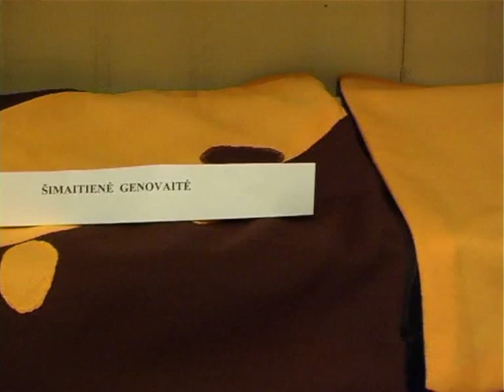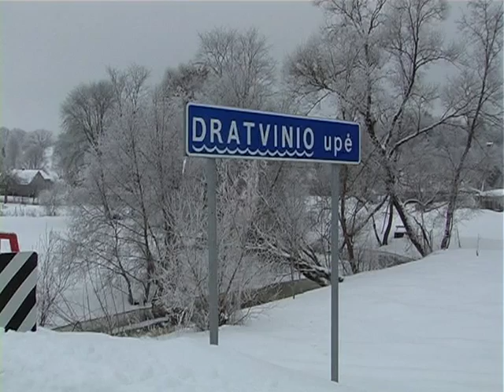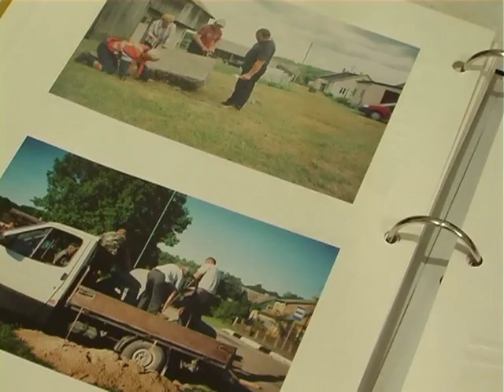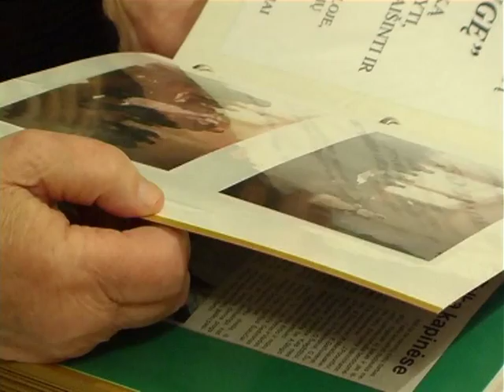KUR AITVARAI GYVENA 5.Lyduvėnai ir lyduvėniškiai. 2-ra dalis